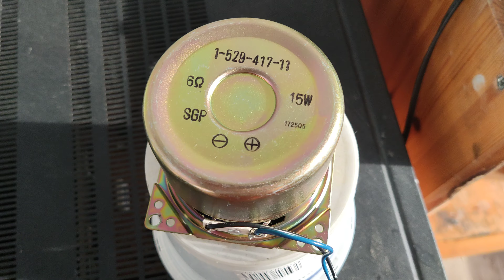Sony Trinitron TV Woofer Free Air